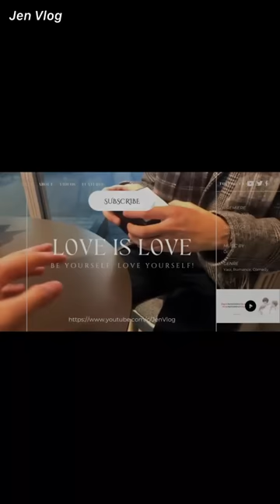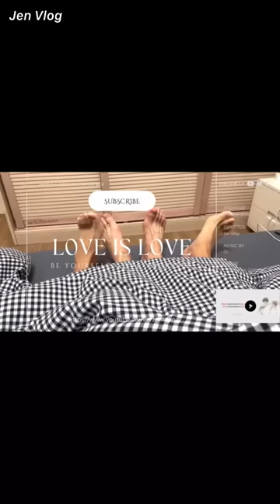[Engsub/BL] Liu Cong lured Chen Lv back to school with him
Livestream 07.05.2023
Chen Lv/ Trần Luật: @Clv陈律
Date of birth/ Sinh ngày: 29/09/2001 - Libra/ Thiên Bình
Height/ Chiều cao: 1m85
Hometown/ Quê quán: Guangzhou, Guangdong Province/ Quảng Châu, Quảng Đông

Jen Vlog